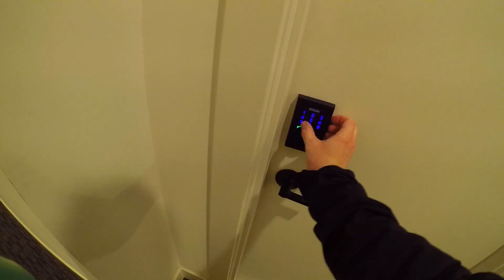MY FIANCÉE & I MADE THE INFAMOUS POPEYES THANKSGIVING TURKEY 🦃🍗🔥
It's Thanksgiving Day, and I'm running the 43rd annual Life Time Turkey Trot Chicago 8K along the lake in Lincoln Park, biking home on a Divvy and getting to work on this Popeyes Louisiana Kitchen turkey, along with some epic sides. Want the recipes? You got it:

If you want the gear I use for my videos:
🔭 MY BIG TRIPID